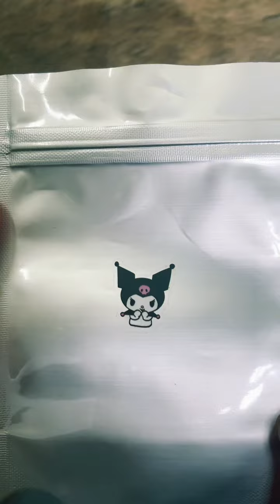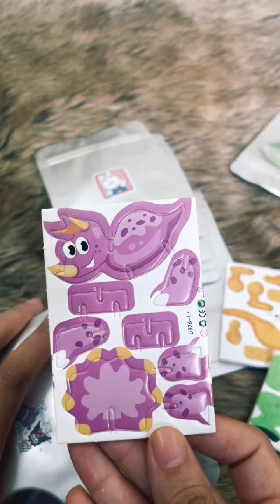Asmr unboxing sticker satisfying Nên mua túi mù Vintage ở đâu? Chơi khui blind bag cùng Bin